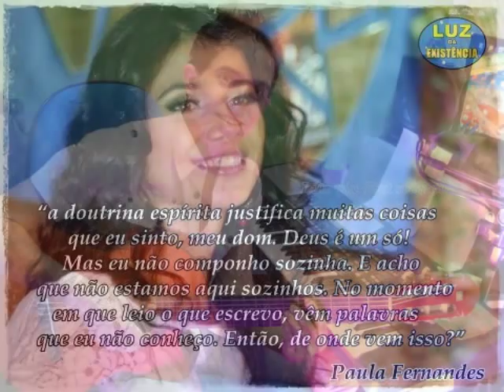paulinho rocha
minha composição